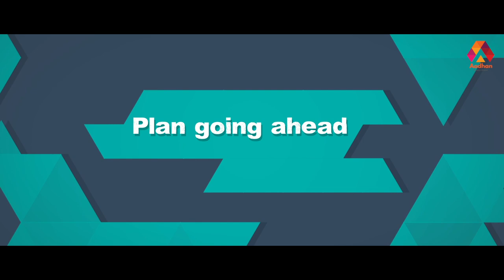CSK புஸ்ன்னு போய்டுச்சு | Csk vs Dc | IPL Review | Hemang Badani | ஆடுகளம் EP 06 | Aadhan Tamil